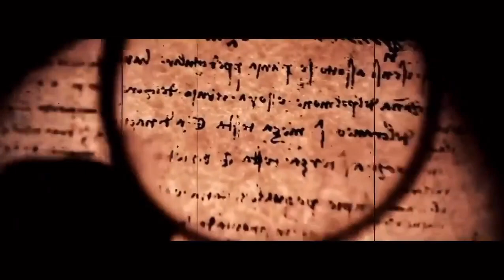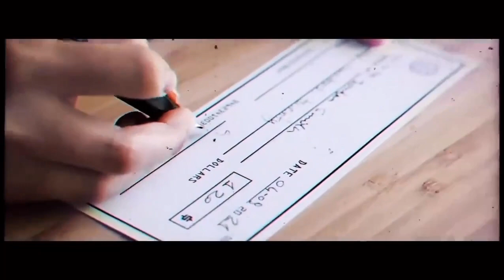Words & Symbols run the World